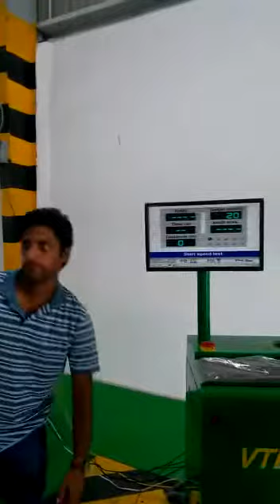Inspection and Certification at Jhuljhuli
Video from anilchhikaramlo